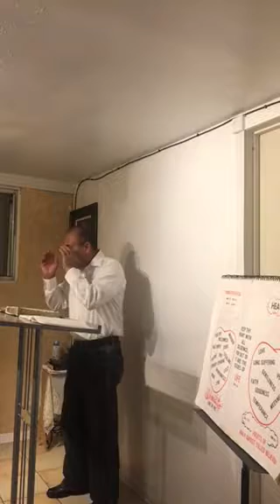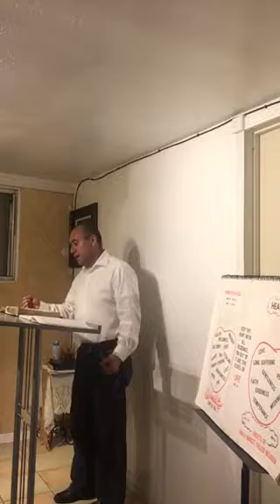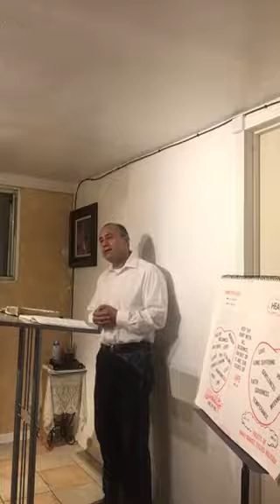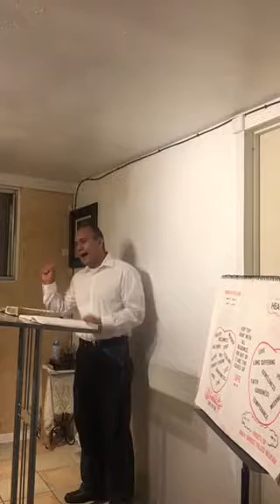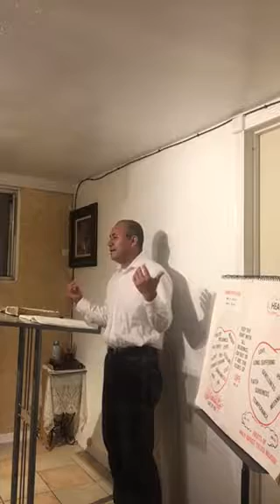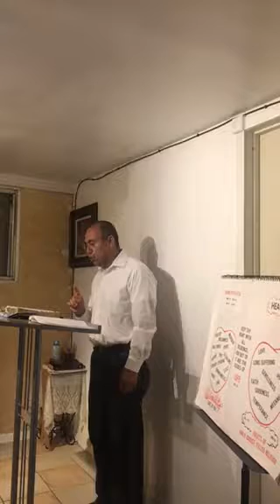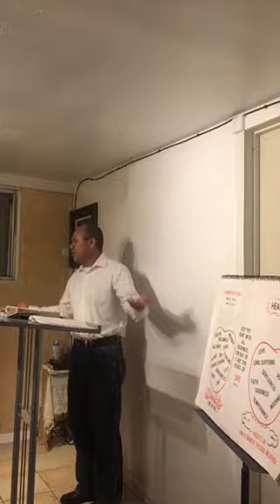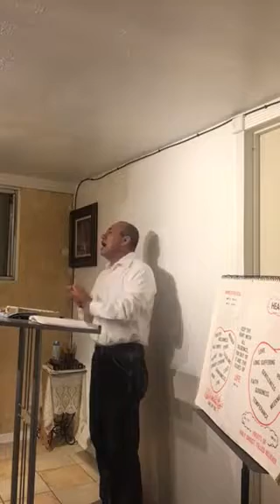Pastor Abner Rodriguez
"Legion" haci se llama el espíritu destructivo del pecado.